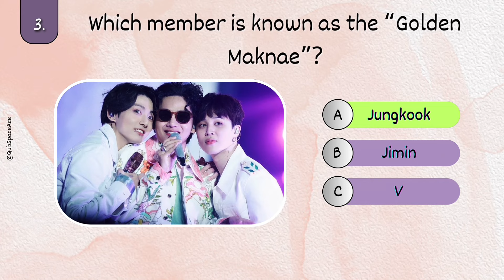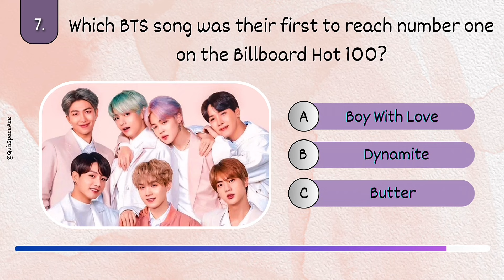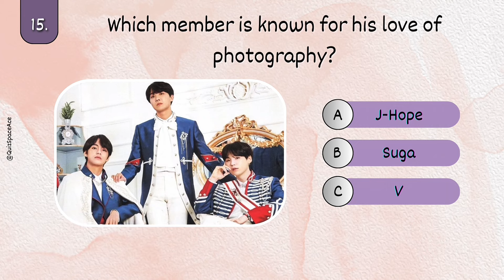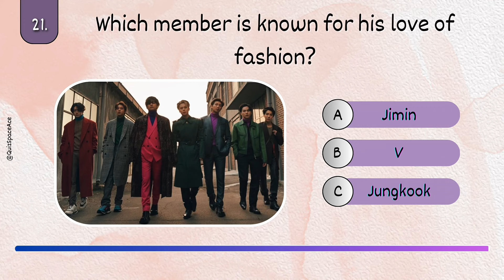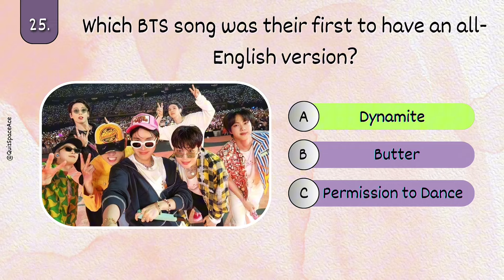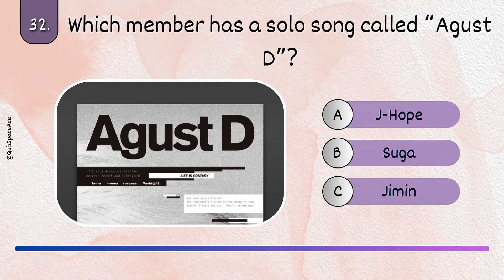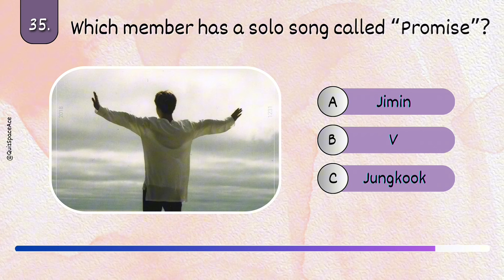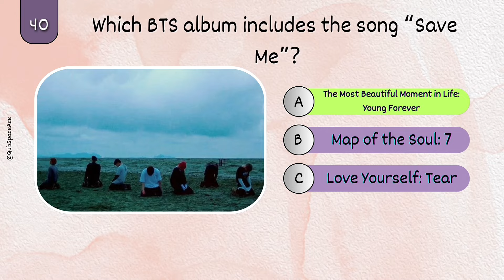The Ultimate BTS Quiz : Are You A True Army? 💜🫶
Welcome to The Ultimate BTS Quiz Challenge. Are you a True Army? If yes, can you answer all these BTS related questions. 💜🫶